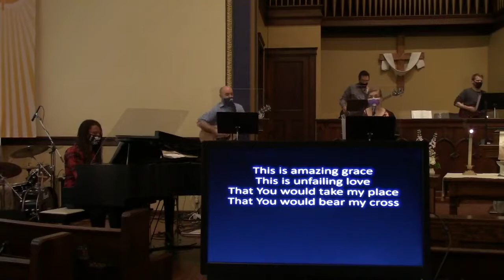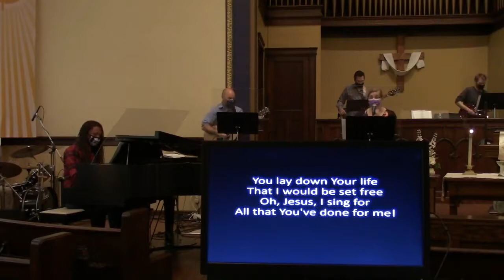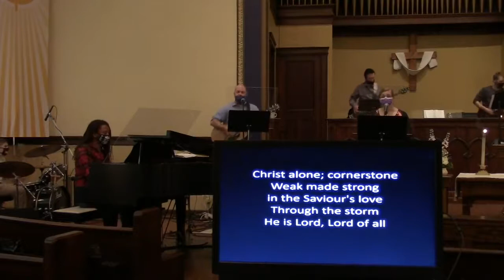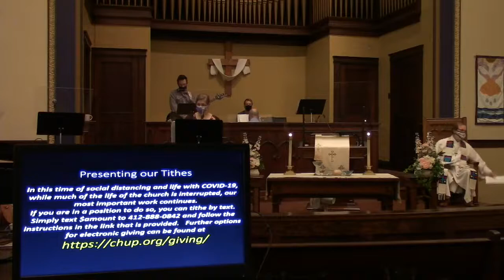CHUP Worship 05 09 2021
Welcome to worship on this Lord's Day! How good it is to be together - in person or virtually. All music is streamed via CCLI License 812431 and arrangement with the Presbyterian Publishing Corporation.